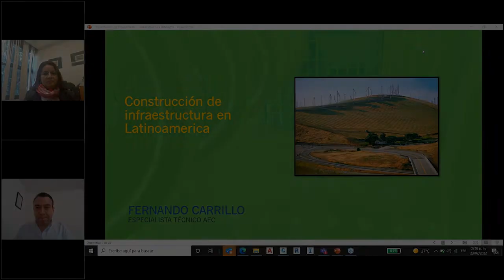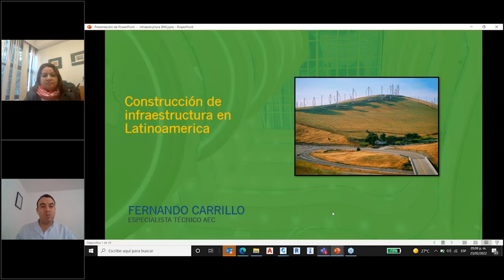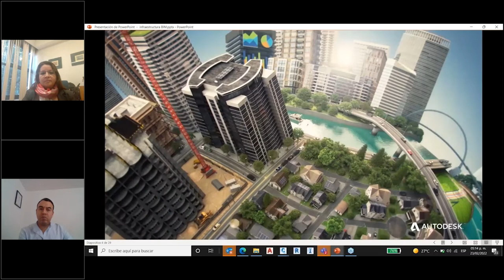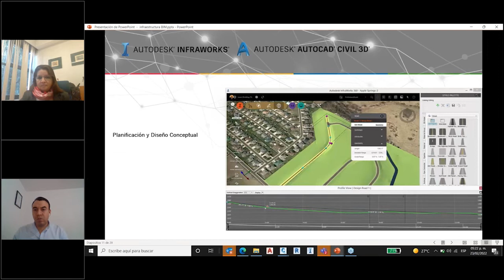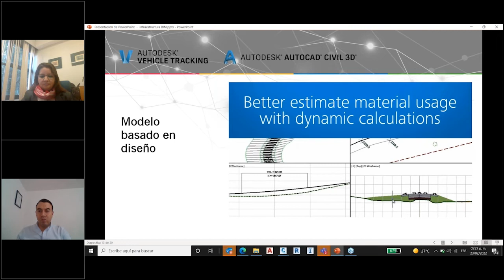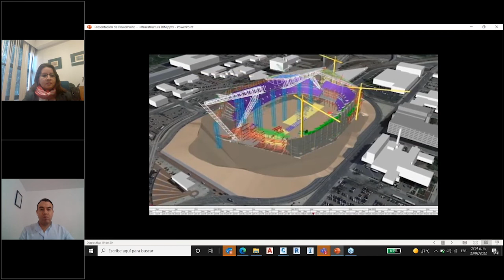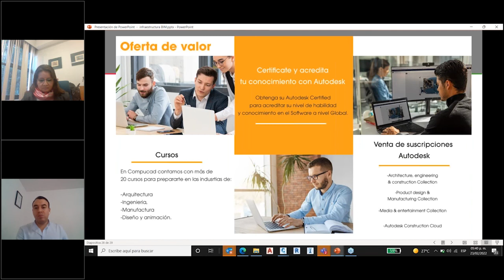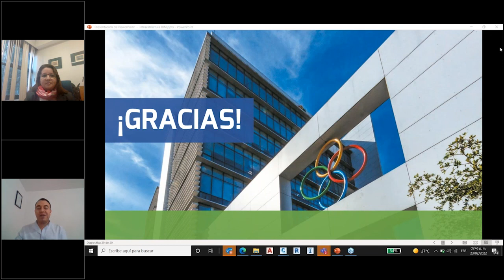Construcción de Infraestructura en Latinoamérica webinar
Te invitamos a sumarte a nuestra serie de webinars donde expertos de la industria compartirán sus experiencias de cómo trabajar sus proyectos implementando tecnología y metodología BIM, acelerando procesos y ganando eficiencia.

Aprenderás:

Actualidad de proyectos de infraestructura en Latinoamérica
Avances de la estrategia BIM en Latinoamérica
Innovación y Transformación Digital en Empresas de Diseño y Construcción
Cómo asegurarnos el éxito en proyectos de Infraestructura